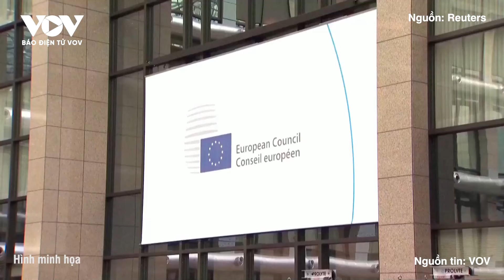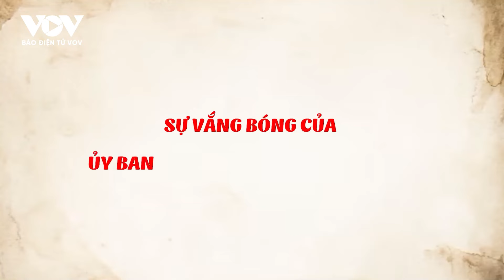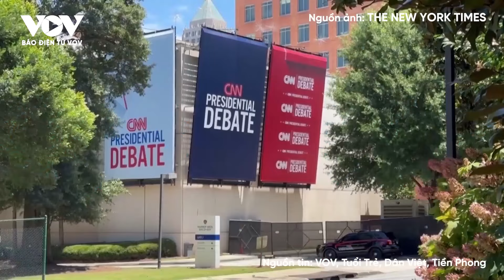Toàn cảnh Quốc tế sáng 28/6: Nga phá hàng loạt trung tâm UAV, bệ phóng HIMARS; phản đòn quân Kiev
Báo Điện tử VOV | Trong báo cáo chiến sự mới nhất, người phát ngôn cụm quân phía Tây (Nga) - Ivan Birma cho biết lực lượng này đã phá hủy 12 trung tâm điều khiển máy bay không người lái của đối phương.

Bản tin toàn cảnh quốc tế sáng nay có các nội dung sau:
- Nga phá hủy 12 trung tâm điều khiển UAV, bệ phóng HIMARS của Ukraine
- Moscow đáp trả vụ pháo kích Donbass
- Ukraine tiếp tục thay chỉ huy cấp cao khi chiến trường bất lợi
- Houthi tuyên bố dùng tên lửa siêu vượt âm tự chế tấn công tàu Israel
- Bolivia: Tướng Zuniga bị buộc tội khủng bố
- EU nhóm họp để bầu lãnh đạo chủ chốt

37 Bà Triệu, Hoàn Kiếm, Hà Nội, Việt Nam